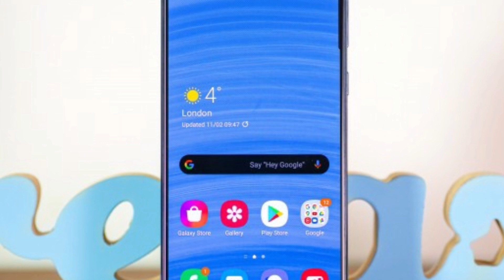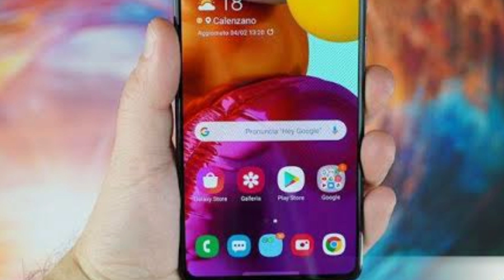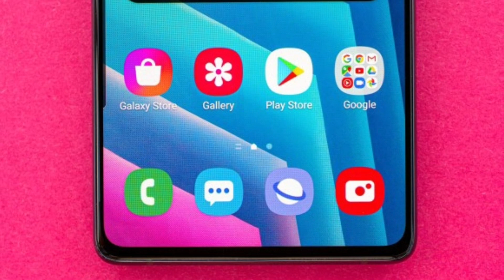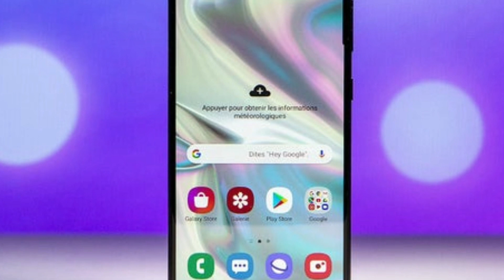Samsung Galaxy M51 Comes With Snapdragon 720G & 120Hz Display | This Is CRAZY !!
Queries Solved:-
Samsung Galaxy M51 Snapdragon 720G.